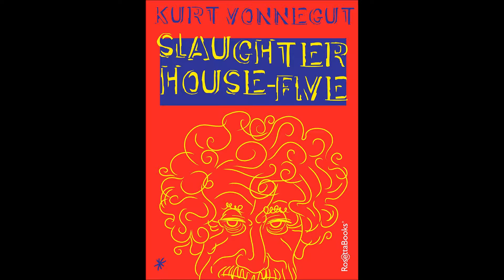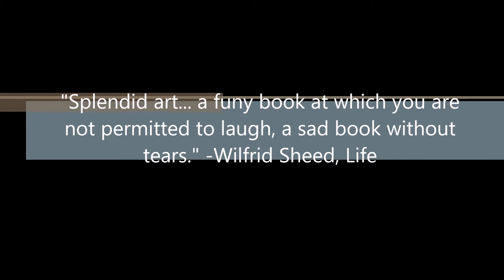Slaughterhouse Five Book Talk